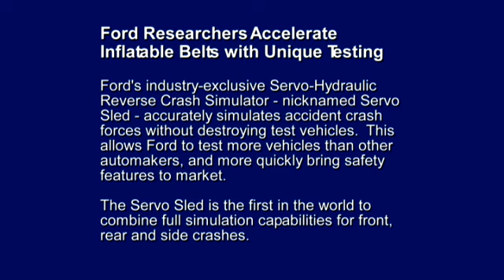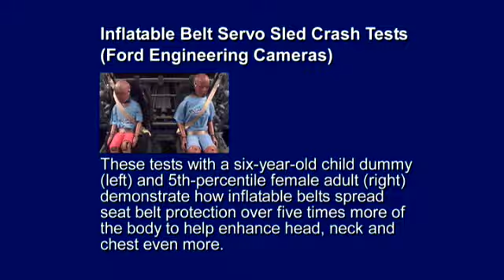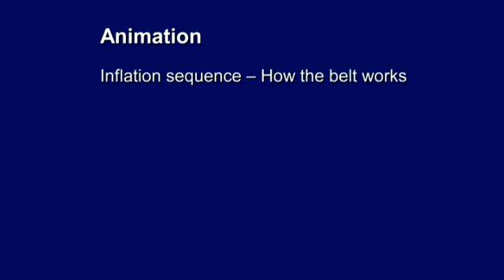Rear Inflatable Seat Belts VNR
Ford´s inflatable seat belts, animation and description of the system